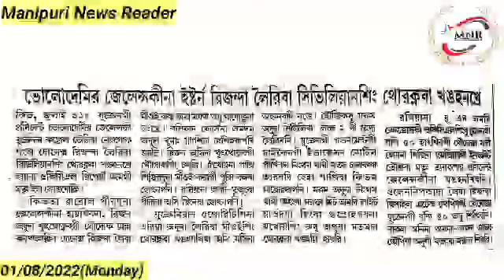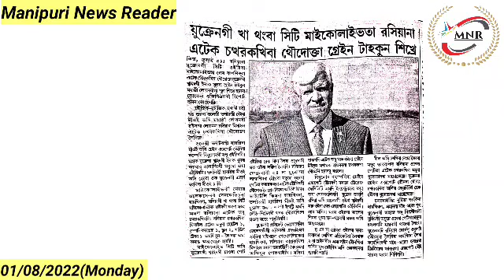Zelensky na Eastern Region da Leiriba Civilian Sing Thoraknaba Khanghankhre